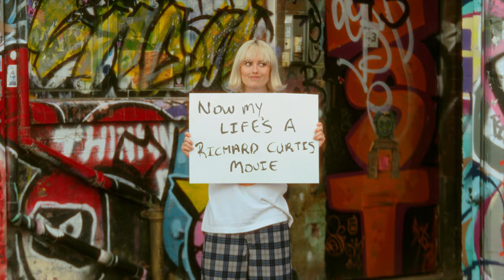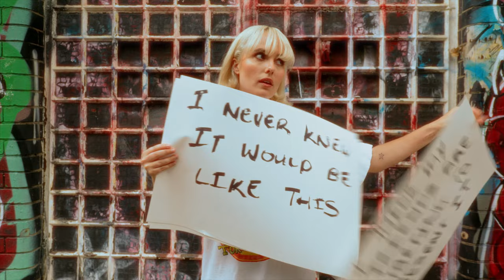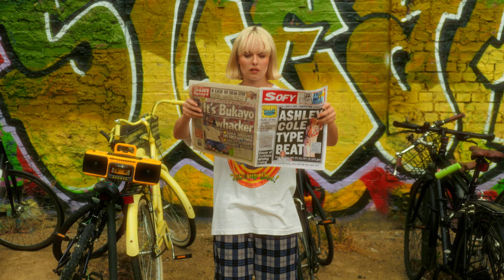SOFY - socks (Official Video)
Chaos & Commotion, my new mixtape, out now everywhere and available to order on SLIME coloured vinyl!!

Come join the party on socials!!

Video directed by Roisino

LYRICS

I’m not sentimental
But I’ve been keeping train tickets since April
Can’t wash the t-shirt you lent me
Voice notes on repeat like an MP3
Weeks since I saw you last
I know this is moving fast
Love songs used to make me laugh

Don’t know what you’re, what you’re doing to me
Now my life’s a Richard Curtis movie

I was doing fine
Spread out starfish in my bed all night
Then you showed up and I realised
Morning’s brighter when I’m wearing your socks to sleep in
Cliche line
Pigs are flying
Feeling heightened, lightened, weightless when you’re with me
Blue skies every morning
When I’m wearing your socks to sleep in

Your name comes up in every sentence
I think my friends are starting to resent it
I never knew it would be like this
Ticking boxes that didn’t exist til
You and me stayed up too late
Jaffa cakes and getting baked
It feels like Friday everyday when I’m with you

Cliche line
Pigs are flying
every morning when I’m wearing your socks to sleep in

Not like I need you
Yeah I was cool on my own

Yeahhh

Cliche line
Pigs are flying

I was doing fine (wearing your socks to sleep in)
In my bed all night (wearing your socks to sleep in)